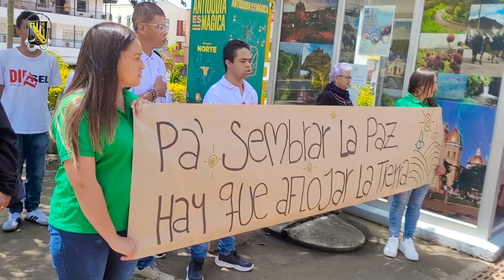Cápsula del Tiempo Legado de Paz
En un acto lleno de esperanza, San Pedro de los Milagros se unió a la iniciativa de la Gobernación de Antioquia para sellar nuestra Cápsula del Tiempo por la Paz y conmemorar el Día Internacional por la Paz.

En ella quedaron guardados escritos, dibujos, poemas, canciones y videos, realizados por estudiantes, comunidades religiosas, el consejo de paz, bomberos, dependencias de la administración, y más. Cada uno dejó su huella en este símbolo de unión y esperanza.

En 10 años, la cápsula será abierta para recordar el compromiso que hicimos hoy, al sembrar la paz en nuestro territorio.

El evento también incluyó un emotivo performance por la paz, desde la Unidad Cultural, que nos hizo reflexionar sobre la importancia de construir un futuro mejor.

San Pedro avanza con esperanza y convicción, ¡la paz es tarea de todos!